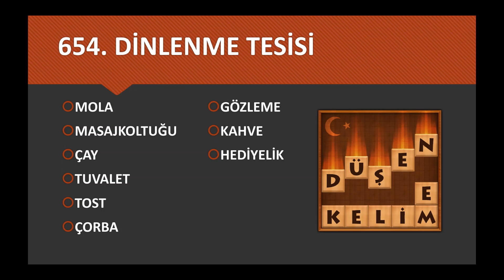TAMAMI GÜNCEL Düşen Kelime Oyunu Cevapları 651-665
TAMAMI GÜNCEL ⏩DÜŞEN KELİME OYUNU ⏪CEVAPLARI BURADA!